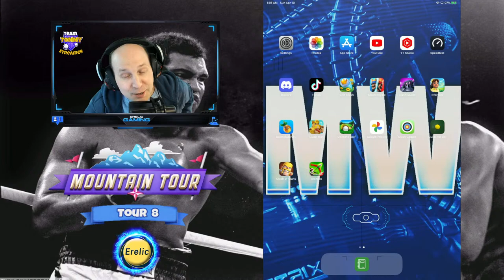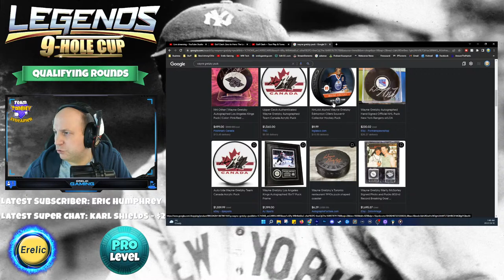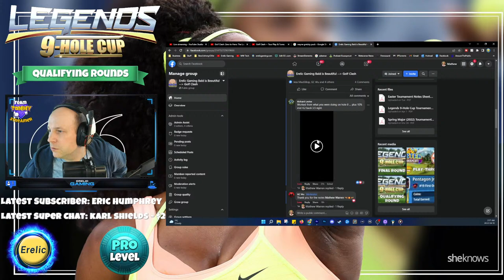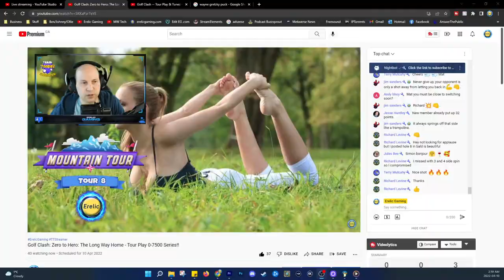Golf Clash: Tour 8 | Zero to Hero: The Long Way Home - Tour Play 0-7500 Series!!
PC SPECS
⭐ Intel i7-9700k
⭐ Hydro Series H100i PRO RGB Liquid CPU Cooler w/ 240mm Radiator
⭐ ASUS TUF Z390-Plus Gaming Motherboard
⭐ Vengeance RGB Pro 16GB DDR4 2666MHz CL16 Dual Channel Kit x2, Black
⭐ Samsung 960 EVO M.2 PCIe NVMe 500GB Internal SSD
⭐ Samsung 960 EVO M.2 PCIe NVMe 1TB Internal SSD
⭐ WD 2TB Black Desktop HDD SATA w/ 128MB Cache
⭐ WD 4TB Black Desktop HDD SATA w/ 128MB Cache
⭐ Corsair ML120 PRO LED 120mm Premium Magnetic Levitation Fan, Blue x4
⭐ Cooler Master MASTERCASE PRO 6 Case
⭐ EVGA SuperNOVA 650 G3, 80 Plus Gold 650W, Fully Modular, Power Supply